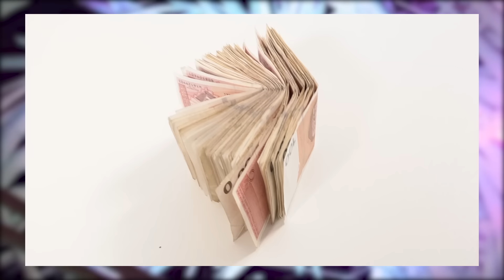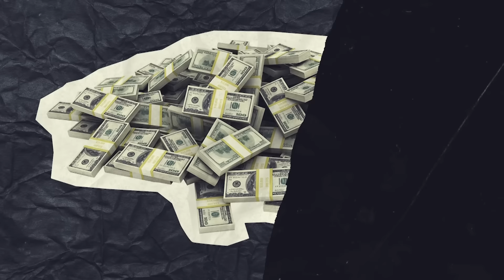BUBA CORELLI - 10 Stvari bez kojih ne mogu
EMISIJA: 10 STVARI / E16
Gost: BUBA CORELLI

Među stvarima bez kojih ne može nalazi se i palica. Šta mislite o ostalih 9 stvari?

✔Zapratite IMPERIA TV na društvenim mrežama

Ovaj video nije dozvoljeno kopirati. Hvala!